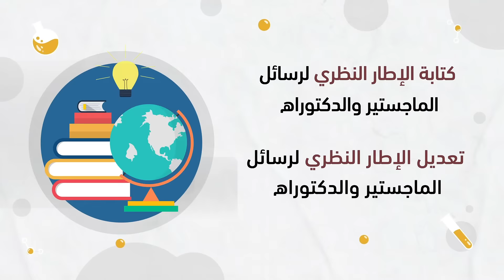المساعدة في كتابة الإطار النظري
تتميز المنارة للاستشارات بمساعدة الباحث في كتابة الإطار النظري وفق الأسس العلمية والمنهجية في بناء الإطار النظري، كما وتقدم المنارة للاستشارات مجموعة من المميزات كتقديم تقرير فحص السرقة الأدبية للإطار النظري بعد إنجازه وتلخيص دراسات سابقة حديثة ذات علاقة بمحاور البحث كما توفر المنارة للاستشارات إمكانية التعديل على الإطار النظري خلال شهر من تسليم الإطار النظري للباحث.

-  كتابة الإطار النظري لرسائل الماجستير والدكتوراه
تقدم المنارة للاستشارات خدمة كتابة الإطار النظري لرسائل الماجستير والدكتوراه وذلك وفق مجموعة من المعايير والأسس العلمية، حيث يتم كتابة محتوى مناسب للرسالة العلمية وملائمًا لها، بالإضافة إلى تناسق وترابط الأفكار التي يتضمنها البحث، وتوصيل أكبر قدر من الأفكار المترابطة والمتعلقة حول الظاهرة أو المشكلة التي تتناولها الرسالة.

أضف إلى ذلك أن كتابتنا في الإطار النظري خالية من الأخطاء النحوية والأخطاء الأكاديمية مع ضمان توثيق كافة المراجع وتسليمها مع العمل. ويستغرق كتابة الإطار النظري لأي رسالة علمية ثلاثة أسابيع لكل 50 صفحة، ومن الممكن تخفيض هذه المدة لأسبوعين من تاريخ الاتفاق على العمل. اطلب الخدمة

-  تعديل الإطار النظري لرسائل الماجستير والدكتوراه
يعتقد الكثيرون أنه في حال تم توثيق النص المنسوخ فإنه هذا لا يعتبر انتحالاً وهذا خطأ كبير. تقدم المنارة للاستشارات خدمة تعديل الإطار النظري للرسائل العلمية والأبحاث ومعالجة مشكلة الإنتحال وتوثيق كافة المراجع، بالإضافة لعمل التعديلات اللازمة المطلوبة من المشرف الأكاديمي في الجامعة. اطلب الخدمة

 - ضمانات العمل
- عمل التعديلات اللازمة المطلوبة من المشرف الأكاديمي في الجامعة
- خلو العمل من الأخطاء النحوية والأكاديمية والانتحال.
- يستغرق العمل ثلاثة أسابيع لكل خمسين صفحة.